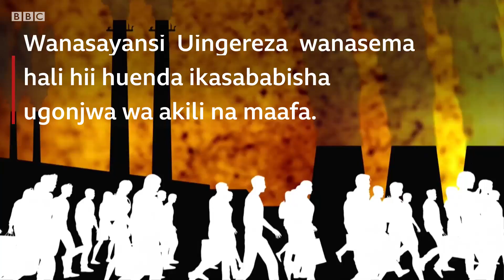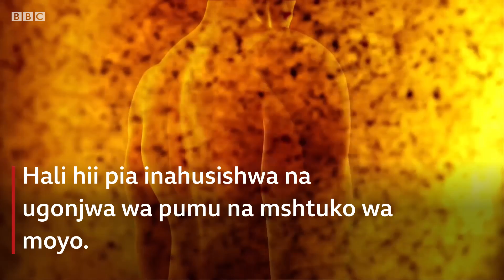Hewa chafu: Uchafuzi wa hewa na athari za kimwili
Uchafuzi wa hewa ni nini na ni namna gani unaathiri afya zetu.Mafusho kutoka kwenye magari hujaza hewa na chembe zenye sumu hasa chembe hatari ya PM 2.5. Ambayo huweza kuingia kwenye damu na hata ubongo. Huweza sababisha matatizo ya akili na hata shinikizo la damu.